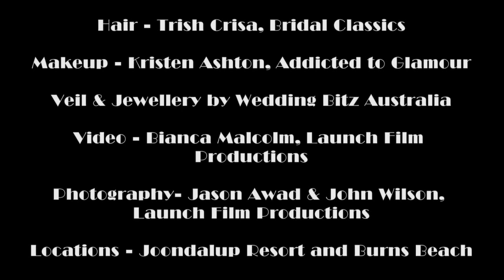Trash the Dress - Launch Film Productions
Emma's Trash the Dress shoot in the pool at Joondalup Resort and on Burns Beach.
Big thank you to Trish from Bridal Classics for doing Emma's hair and providing her jewellery and also many thanks to Kristen from Addicted to Glamour for doing Emmas makeup.
Many thanks to Bianca and Jason you guys are AWESOME!